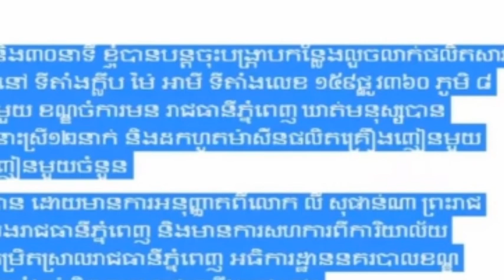ទ្រង់ទ្រាយធំ!នាយឧត្តមសេនីយ៌ឯក ស ថេត ​ ដឹកនាំ​កម្លាំង​បង្ក្រាប​ក្លិប​កម្សាន្ត​ដ៏​ធំមួយម៉ៃ​ អាមី​ រកឃើ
Major General Tee The, head of a large entertainment club, Maya found all the sensory machines.